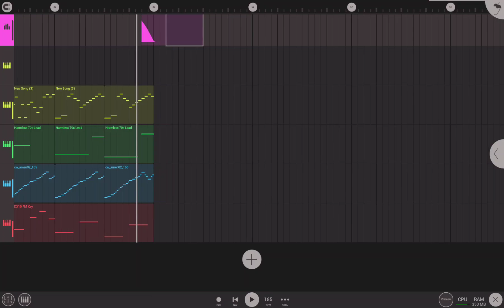i dont know what to call this (d&b i think)